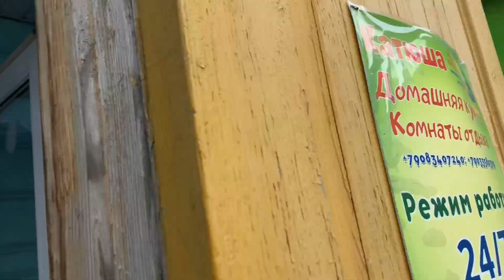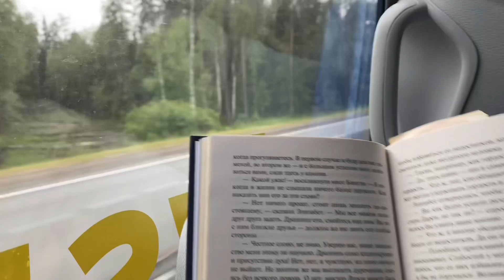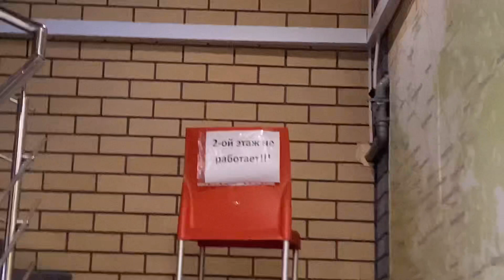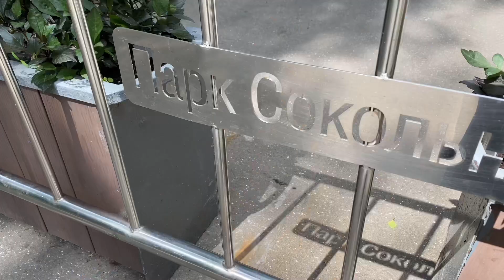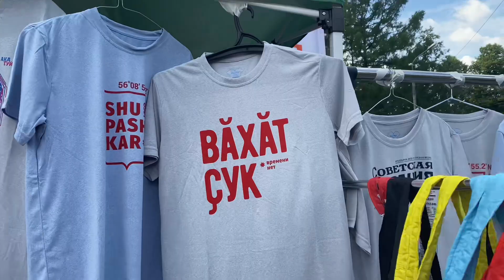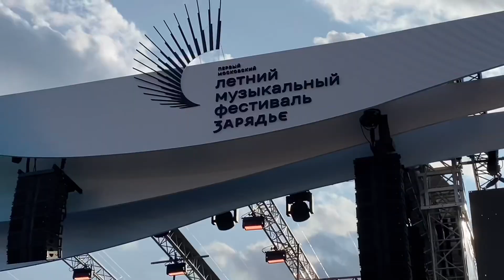VLOG Москва, Сокольники, Ӗмӗт